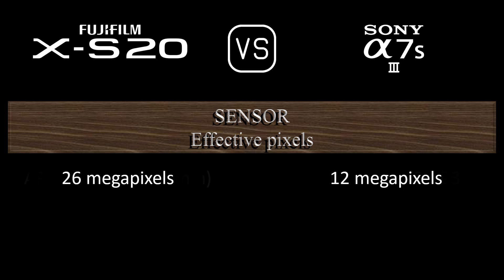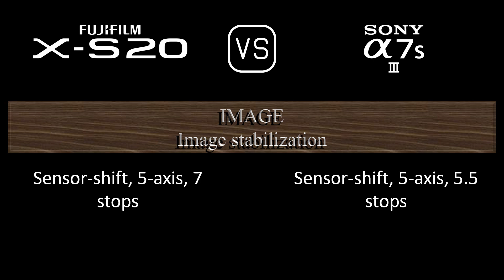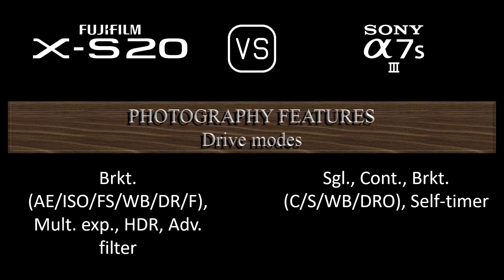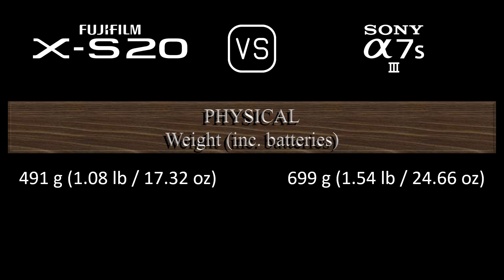Fujifilm X-S20 vs. Sony A7S III: A Comparison of Specifications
This video overviews the Fujifilm X-S20 and the Sony A7S III in a parallel comparison of specifications.

00:24 LAUNCH
00:32 BODY
00:41 SENSOR
01:05 IMAGE
01:21 OPTICS & FOCUS
01:50 SCREEN
02:10 VIEWFINDER
02:26 PHOTOGRAPHY FEATURES
03:27 VIDEOGRAPHY FEATURES
03:43 STORAGE
03:47 CONNECTIVITY
04:16 PHYSICAL
04:36 MISC